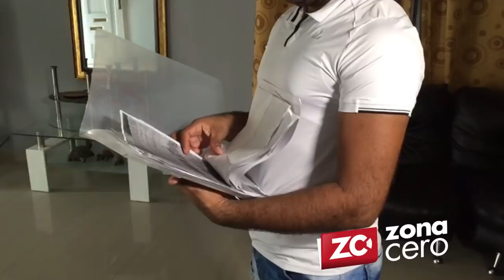La novela del hombre a quien le cambiaron su hija en el Hospital Niño Jesús en 2016